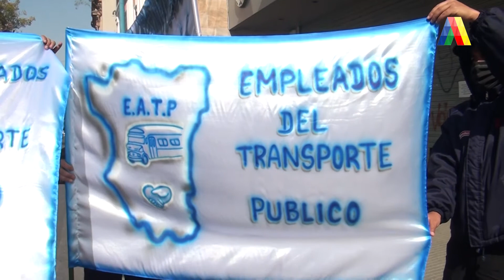PROTESTA DE CHOFERES EN LA PUERTA DE UTA I ATN (12-08-2020)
Los trabajadores reclaman percibir sus haberes en tiempo y forma.